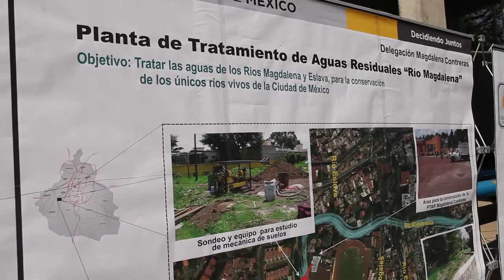INAUGURACIÓN PLANTA DE TRATAMIENTO DE AGUAS RESIDUALES RÍO MAGDALENA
El jefe de gobierno del Distrito Federal, Miguel Ángel Mancera inauguró en compañia de la jefa delegacional de Magdalena Contreras Leticia Quezada, la Planta de Tratamiento de Aguas Residuales "Río Magdalena", en beneficio de los contrerenses.